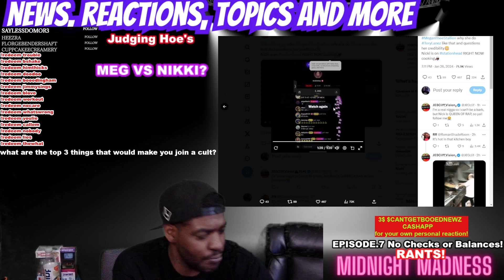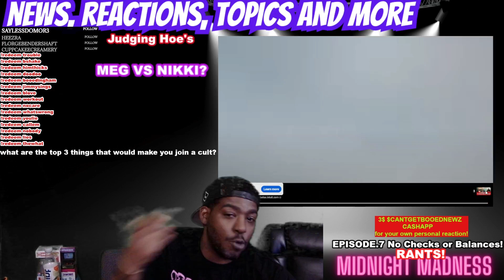Megan Thee Stallion VS Nikki 😀this should be fun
Should we call this clash of the titans or clash of the diva's ?
Whatever we call it it's gone be juicy like a peach... no pun intended but, yeah.
A lot of people in the hiphop media space has been predicting this and now it's finally here.
Meg has been getting away with a lot in her brief career and now another female on her level or higher is firing on her.
Honestly I'm very interested in the music that could come from this. it should all be super fire 🔥🔥
Make sure you comment and let us know how you feel on this topic and you will get a response.